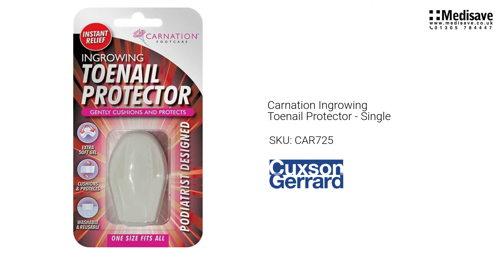Carnation Ingrowing Toenail Protector Single CAR725